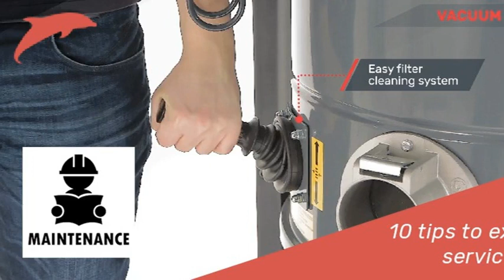14 astuces pour nettoyer un aspirateur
14 astuces pour nettoyer un aspirateur

Scoop : aucun aspirateur n’est autonettoyant. Même pas les robots ultra-modernes, même pas les modèles dernier cri sans sac... aucun ! Alors pour booster les performances de cet appareil tellement utile au quotidien et garder une maison saine, un aspirateur, ça se nettoie de temps en temps ! Et